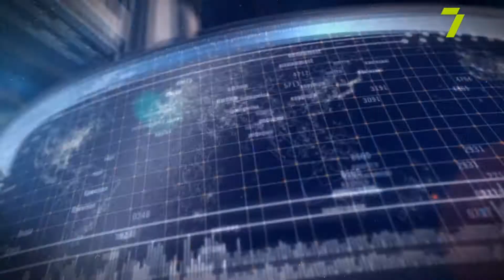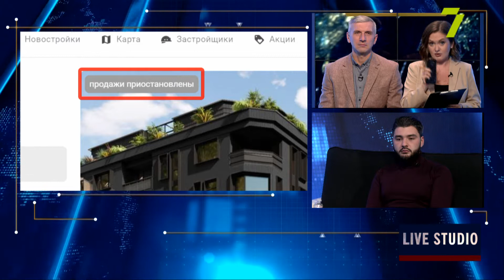Продажа здания возле центра «Мигдаль» на Малой Арнаутской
Здание возле культурного центра «Мигдаль» продают за 1,5 млн долл. Объявление с номером телефона вывесили просто на заборе, который установлен вокруг этого заброшенного помещения. Ранее на его месте планировали строительство очередного дома от компании «Пространство». Кто же продает бывший стриптиз-клуб и будет ли там застройка, обсуждаем в проекте «Одесса мечты».

Дмитрий Ткаченко, юрист;
Анна Квятковская, экскурсовод агентства «Тудой-Сюдой»;
Даниил Багирьянц, представитель ОО «Спільна мета»